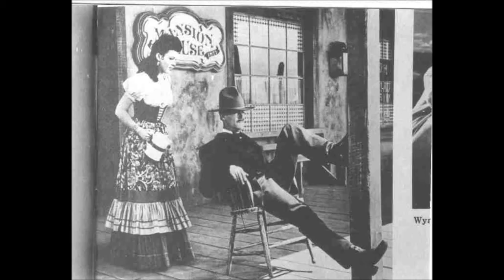Porch Liquor (Acoustic Slide Blues)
A little delta flavoured acoustic slide blues demo. Brought to life with slideshow created by good friend Geoff McNeill.